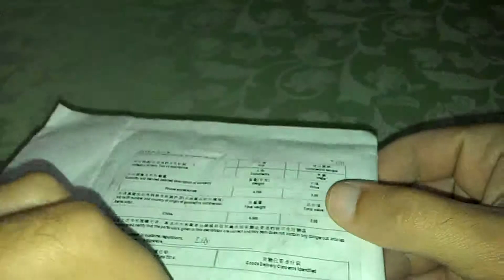Unboxing - PayPal Package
Vídeo para amenizar o medo dos compradores que compraram algo da China e foi enviado pelo PayPal Package.

Video to assuage the fears of buyers who bought something from China and was sent by PayPal Package.